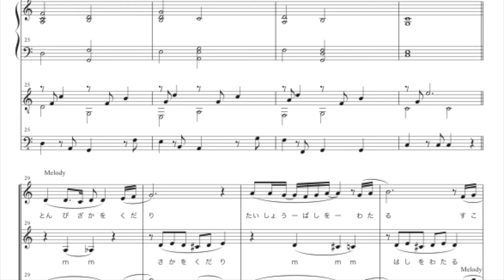大正橋を渡って (石岡豪一) / Echoir (2018.5.19)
大正橋を渡って
石岡豪一/作詞作曲
井上良博/編曲
Echoir/合唱
©石岡豪一/井上良博
2018年5月19日Live

音楽の可能性 可能性の音楽に向けて/MyFavoriteMusic ④

セロニアス・モンク(1917〜1982)

作曲家としてのセロニアス・モンクには多くの魅力的なスタンダードナンバーがある
それらは以降のジャズミュージシャンにとって重要なレパートリーになっている
またピアニストとしての彼の演奏スタイルは聴く者に強い印象を与えずにはおかない
思いがけないタイミングで打ち込まれる「大胆なヴォイシングのコード」
「突如降り落ちてくる六全音階」や「関節を外されたかのような走句」
それらは主旋律＝テーマに字義通りの意味で対位される
セロニアス・モンクのような音楽家に
洗練という言葉が似つかわしいかどうかわからないが
Riverside時代の録音には洗練と呼ぶべき多くの瞬間が定着されている
しかしそれらは資質としてBluenote時代の初のリーダー作品の時から存在していた
つまりセロニアス・モンクは初めからセロニアス・モンクであった
確かに彼はビバップと呼ばれる音楽が生まれるその渦中にいた
もちろん多くの音楽語法を党派的に共有している
しかし直ちにそれとわかる強烈な個性は流派を超えていると言わねばならない
努力の末にたどり着いたスタイルではないとすればその源泉はどこにあったのだろう
ゴスペル,ラグタイム,ホンキートンク,ニューオーリンズ・ジャズあるいは
デューク・エリントンやアート・テイタム等の影響が言われることもあるが
当時それらの影響を受けなかったジャズミュージシャンがどれほどいただろうか？
にもかかわらずモンクのような方角に向かった者はいないように思われる
まして社会的弱者である黒人であったことなどは彼の音楽のなんの説明にもならない
ガンサーシュラー(作曲家=ジャズミュージシャン)は
モンクの肉体的条件とブルーノートの関わりに言及してはいるが…
セロニアス・モンク　その不思議な音楽性はジャズ音楽史における奇跡に思われる